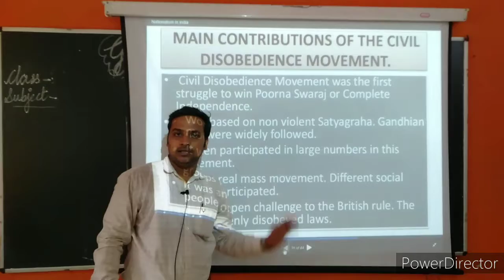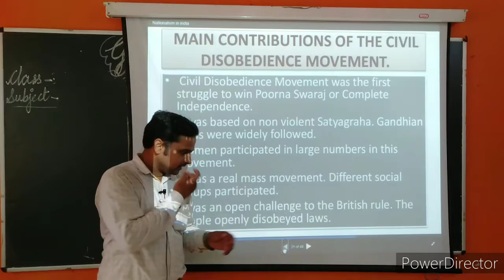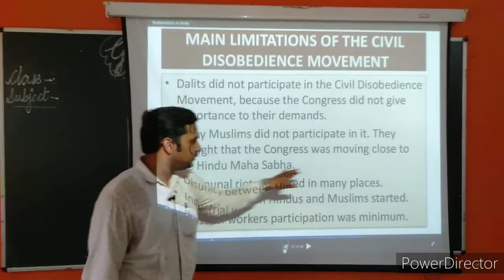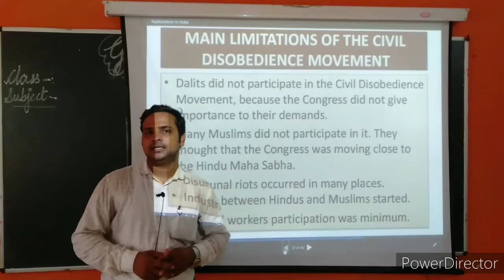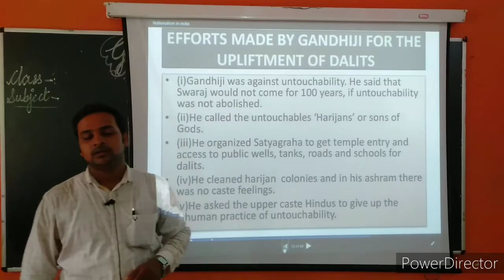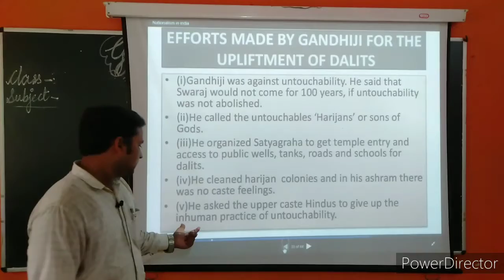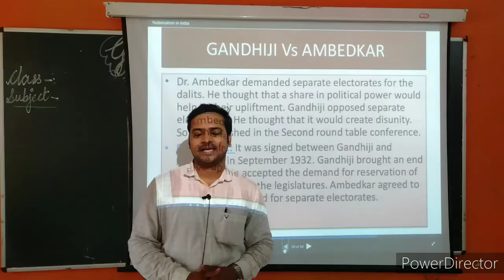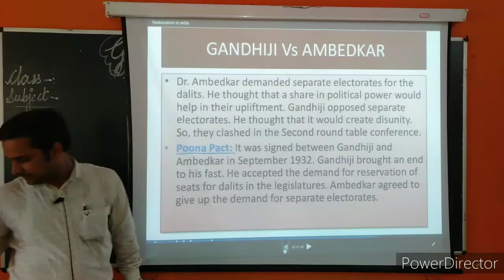Contribution of Civil Disobedience Movement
Class X History made by Mr Vishal Pandey